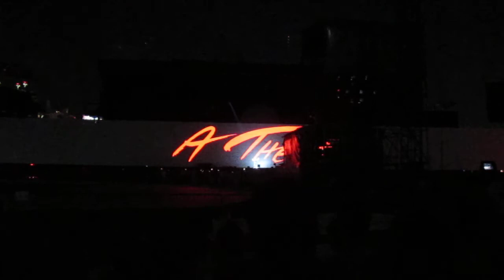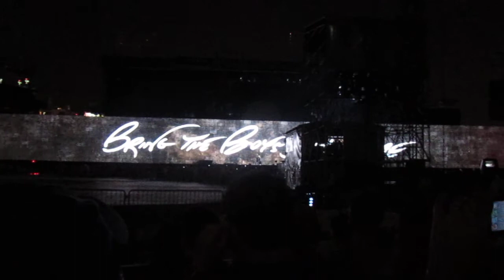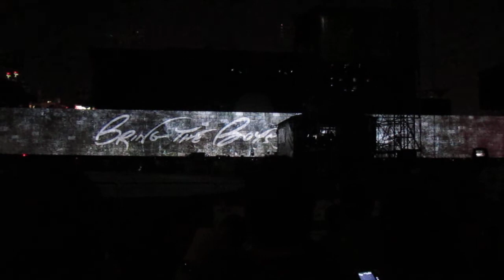Roger Waters - Nobody Home, Vera, Bring The Boys Back Home Live Fenway Park Boston 2012 The Wall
Roger Waters - Nobody Home, Vera, Bring The Boys Back Home Live Fenway Park Boston 2012 Pink Floyd The Wall